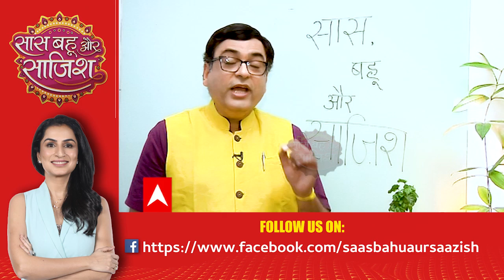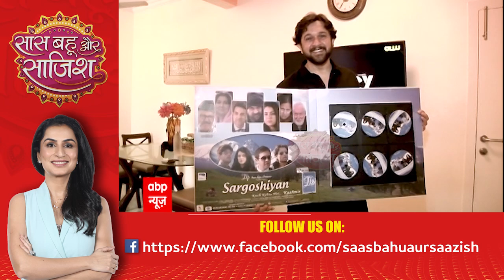Day out with Imran Khan aka Ranvijay of 'Apna Time Bhi Aayega' | SBS Originals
Watch the video of Saas Bahu Aur Saazish Originals to see the day out the episode with TV actor Imran Khan. He played the role of Ranvijay in one of the most popular telly shows 'Apna Time Bhi Aayega'. He gave a tour of his Mumbai house, and also spoke about his long stint in Indian television.